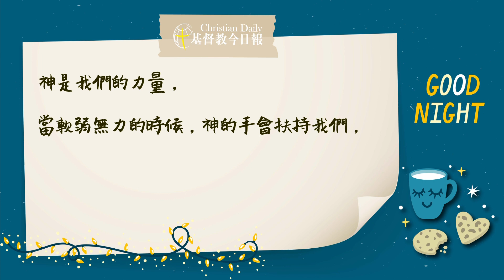【小恩姐姐的睡前禱告】2021.3.4耶和華尼西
耶和華對摩西說：「我要將亞瑪力的名號從天下全然塗抹了；你要將這話寫在書上作紀念，又念給約書亞聽。」摩西築了一座壇，起名叫「耶和華尼西」（就是耶和華是我旌旗的意思），又說：「耶和華已經起了誓，必世世代代和亞瑪力人爭戰。」（出埃及記17章14～16節）

 今天的經文，是摩西帶領以色列人去打仗的故事。那時摩西沒有一同前去對抗敵人，反而帶著亞倫和戶珥到山上禱告。當摩西向神舉手時，他們就能得勝！

可是摩西舉久了，手會酸、沒有力氣，幸好有亞倫和戶珥扶著他，讓他能不停的向神舉手禱告，果然，神為他們打贏了這場仗！而摩西就將那個地方取名為「耶和華尼西」，意思就是「耶和華是我的旌旗！」代表靠著神就能得到勝利。

當你面對困難時，也可以像摩西一樣，舉起手向神大聲禱告、呼喊祂的名，神就會成為我們的力量，扶持我們，讓我們品嘗到勝利的滋味！

親愛的主，祢是耶和華尼西的神，當我軟弱時，祢成為我的力量；當我沮喪時，祢成為我的喜樂。我要讚美祢、高舉祢的名。奉主耶穌基督的名禱告，阿們！